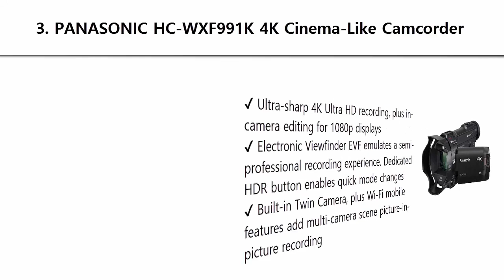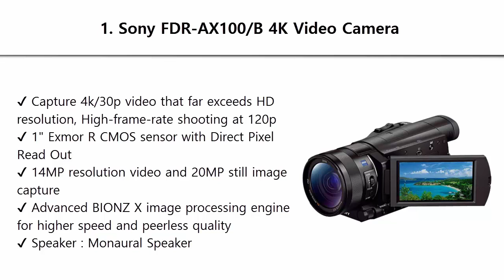Top 3 Best 4K Camcorder 2019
Best 4K Camcorder 2019 List:

3. PANASONIC HC-WXF991K 4K Cinema-Like Camcorder

2. Sony FDRAX53/B 4K HD Video Recording Camcorder

1. Sony FDR-AX100/B 4K Video Camera